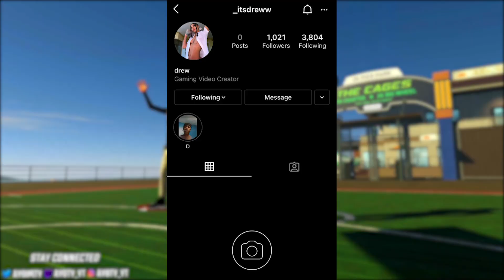I TRIED USING MY SUBSCRIBERS JUMPSHOTS on NBA 2K21 and I couldn't miss!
During NBA 2K21 I made videos on:
- 99 OVERALL ONE DAY NBA 2K21